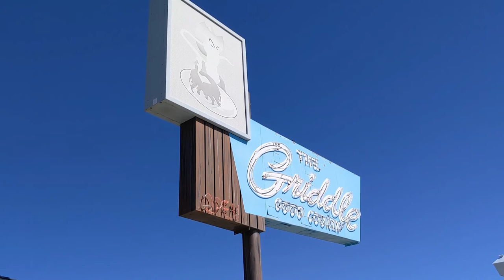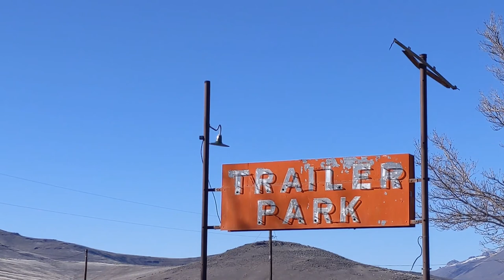GOING TO VISIT MY SISTER ON THE RANCH! 🐎 🏔️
This weekend was a busy one! And a LOOOOOOOONG drive! 😅 My sister, Emily, and her husband Tanner live in basically no where on a ranch! My mom, Brynna (my OTHER sister) and I went to go visit her and it was so much fun. I hope you enjoy the video!

My mom's purses and more: @SecondHalfManufacturing on Instagram

Hat: @gigipip
Earrings and Necklace: @derivejewelry